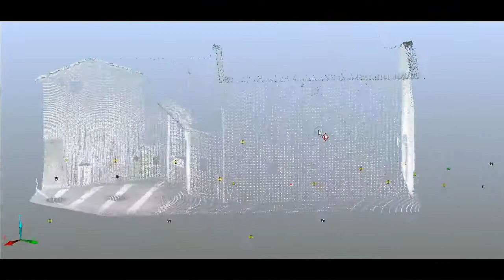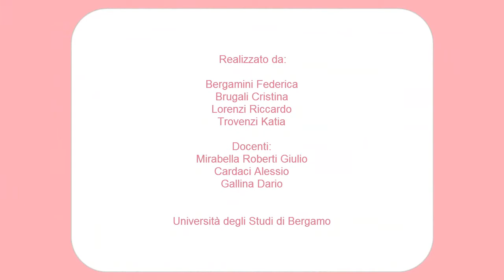La Chiesa di S. Giuliano a Bonate Sotto (Bergamo) - Gruppo Bergamini Brugali Lorenzi Trovenzi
La Chiesa di S. Giuliano a Bonate Sotto, in provincia di Bergamo:
Short Video del lavoro svolto dagli studenti del C.I. di Rilievo e Restauro dell'Architettura attivo presso il Dipartimento di Ingegneria dell'Università degli Studi di Bergamo.